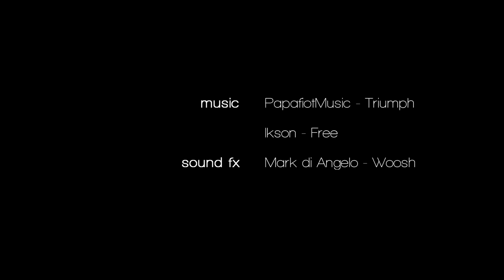[TT] Butterfly Rozena - Der "Easy to play"-Tenergy?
Eine wirkliche Neuentwicklung hat es bei Butterfly seit dem Tenergy nicht mehr gegeben – ob der Rozena es schafft, für eine kleine Revolution zu sorgen, zeigen wir euch in diesem Video – viel Spaß!

[setup]
Belag: Butterfly Rozena (rot, 1.9)
Holz: Donic Waldner Senso Carbon
TTR der Testspieler: ca. 1720 bis 1780

[music]
PapafiotMusic - Triumph